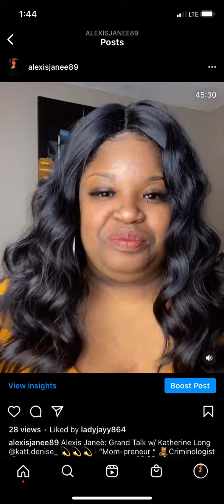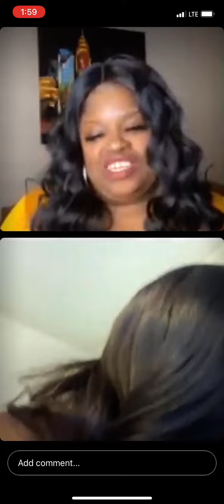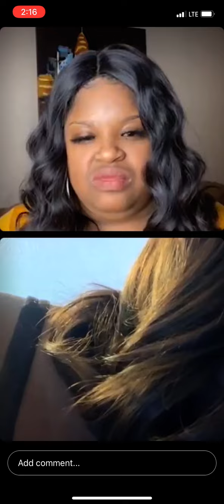Alexis Janeè:Grand Talk 🗣💫💫💫 Katherine Long DD4L before Lifetime Bring It, “GG”, Mom-prenuer💜💛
Watch This Live Recording On Instagram:

Follow alexisjanee89 💫